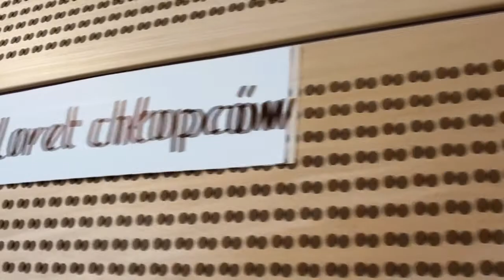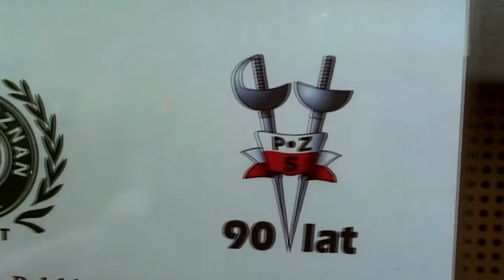Sportowe obchody 100-lecia Warty Poznań